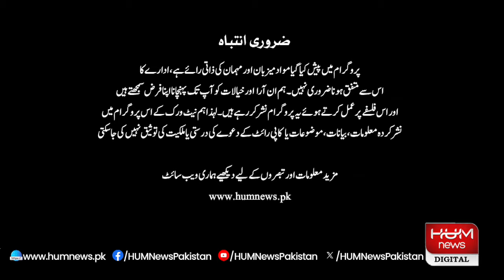Pakistan Tonight with Sammer Abbas | 03 AUG 2024 | Hum News